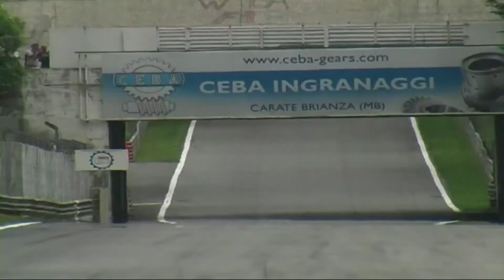gara 2 / race 2 / video completo disponibile-full video available